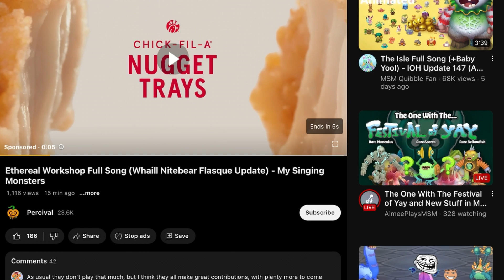Reacting to Ethereal Workshop WAVE 2 | My Singing Monsters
This was really unexpected ( or I just forgot) but ethereal workshop is looking promising!